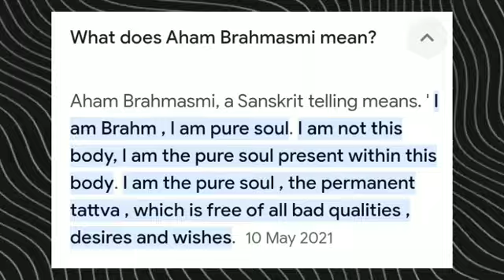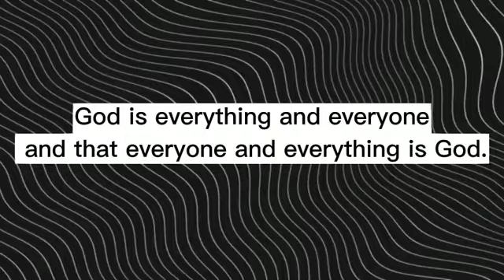" Everything is God ! 😳 " - Bhagvad gita Life Changing shloka | Does God Exist ?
This video is about why everything is god and how this bhagvad gita shloka will change your life  .. Also what is the meaning of Aham brahmasmi , what is god and How to think rationally & maturely for accepting any belief or idea in life

consider everything as god
aham brahmasmi
aham brahmasmi meaning
 you are god
psychology of bhagavad gita
how to be a god
how to be like krishna
how to know your spiritual power
atheist vs theist debate
atheist experience best argument
what is agnostic
why religion doesn't make sense
is religion good or bad
god is the biggest lie osho
aatma deepo bhava

MUSTLY WATCH ALL POPULAR VIDEOS OF CHANNEL IF YOU WANT SOME MORE VALUE & ALSO CHECK OTHER VIDEOS ALSO

Your enquiries ( video related tags ) :-
seeing god in everything
god in every experience
you are god from beginning to the end
how to be a godly man
how to realize yourself
how to know god osho
bhagavad gita book analysis
why agnosticism is the best
atheism in india
atheist
religion in india
agnostic
agnosticism meaning
don't be a blind follower
how to be logical thinker
celebrity worship syndrome
how to think like a philosophe
how to think critically
how to find your own path in life
 how to listen to your inner voice
why religion is not important
Acharya Prashant Vedanta
Vedanta philosophy
aham brahmasmi in hindi
 is religion a social construct
why god isn't real
is religion a myth?
is religion a fairytale?
 why religion exists
what is god
 atheist vs theist
does god exist debate
what is indian philosophy
is religion real
philosophy of religion
religion vs philosophy
religion and philosophy
how to find god
atheist whatsapp status
indian atheist
how to be god conscious
how to connect with god
everything is god